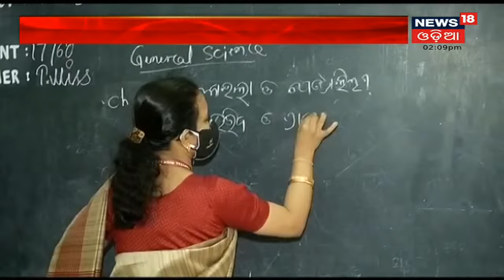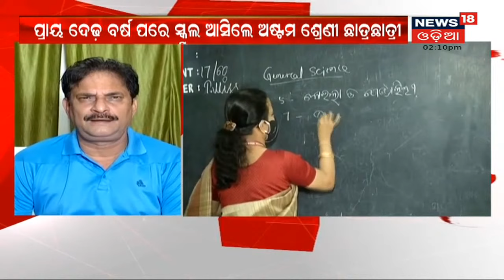NIIT ପିଜି କାଉନସେଲିଂ ସ୍ଥଗିତ ରଖିବାକୁ କେନ୍ଦ୍ର ସରକାରଙ୍କୁ ନିର୍ଦ୍ଦେଶ ଦେଲେ ସୁପ୍ରିମକୋର୍ଟ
NIIT ପିଜି କାଉନସେଲିଂ ସ୍ଥଗିତ ରଖିବାକୁ କେନ୍ଦ୍ର ସରକାରଙ୍କୁ ନିର୍ଦେଶ ଦେଲେ ସୁପ୍ରିମକୋର୍ଟ .